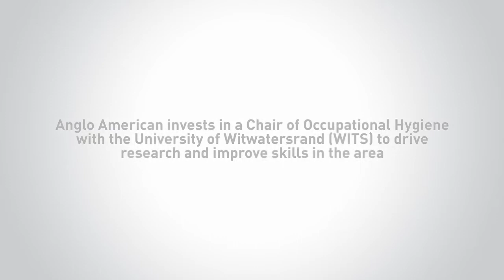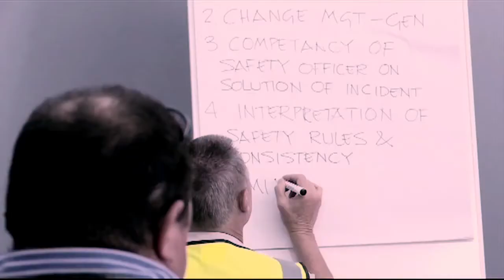Anglo American Chair in Occupational Hygiene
As one of the biggest employers of Occupational Hygiene practitioners in SA, it is important for us to drive skills and research in this area. That’s why we launched the Chair in Occupational Hygiene together with Wits University.